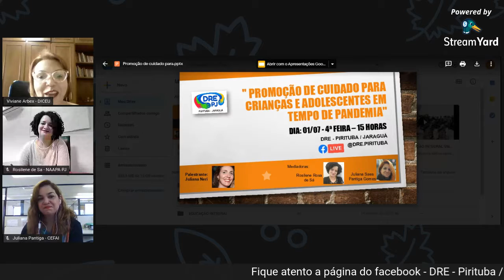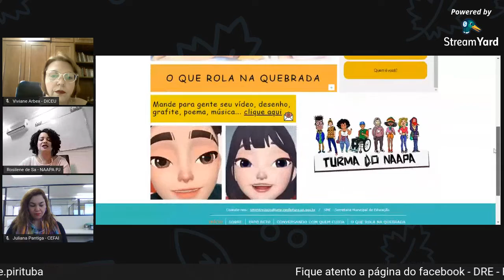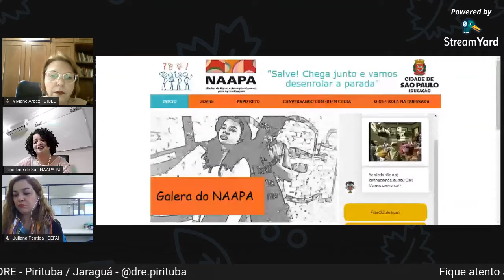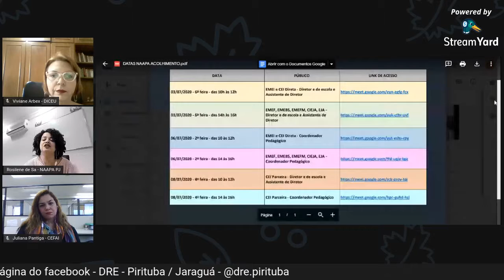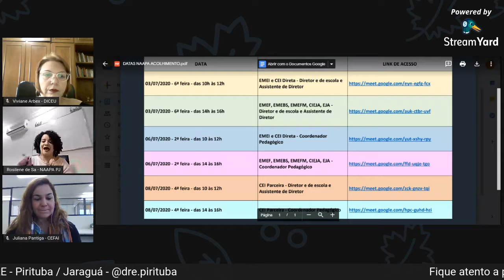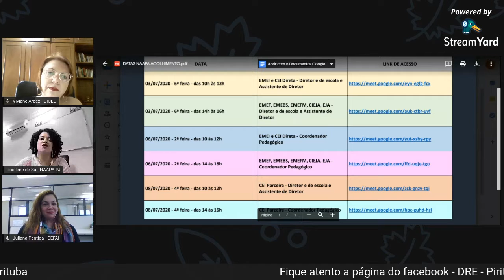2020 - Introdução às Propostas de Acolhimento DRE PJ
Vídeo da Live - Introdução às Propostas de Acolhimento DRE PJ -  2020